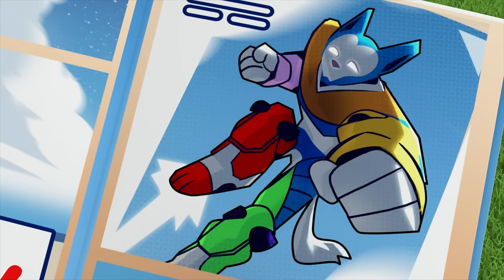The Pups & Tracker Save the Jungle and MORE | PAW Patrol | Cartoons for Kids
In this PAW Patrol cartoon compilation for kids, the pups join Tracker in a mission to save the jungle and stop The Cheetah. PLUS, the Moto Pups save Mayor Humdinger and more!